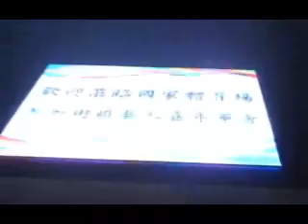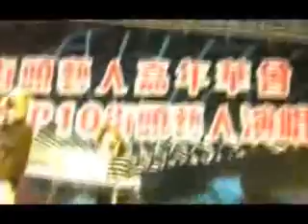山頂黑狗兄 平威 音樂甜不辣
3/27 2010在高雄的演出
主持人:ㄚ威(張博威)
表演團體:音樂甜不辣:平威 + 湯瀑
 影片紀錄:晴君+蕃薯